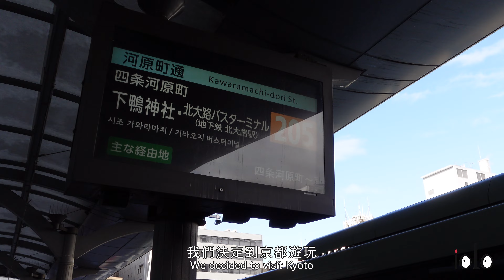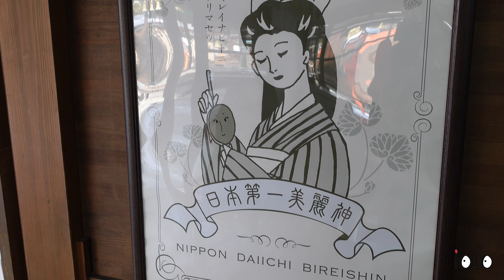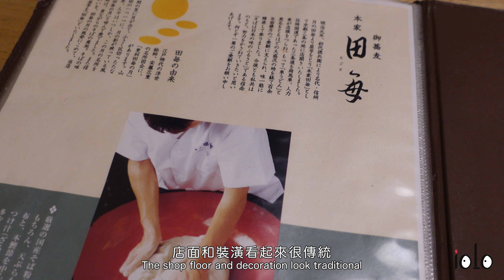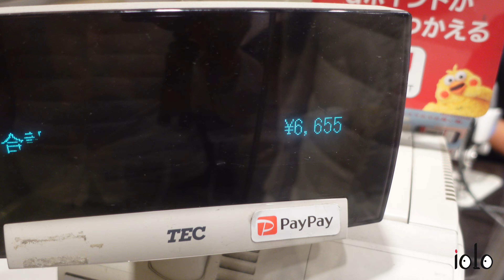[日本vlog] 關西京都之旅 Day 4 Kyoto /下鴨神社 Shimogamo Shrine/ 河合神社 Kawai Shrine/ 100円迴轉壽司 かっぱ寿司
關西機場快線 HARUKA 車票

1. Nankai Soba Tennoji
2. Kyoto station
3. Shimogamo Shrine 下鴨神社
4. Kawai Shrine 河合神社
5. Honke Tagoto 本家 田毎 三条寺町 本店
6. Tenshoji Temple 天性寺
7. Teramachi-dori 寺町通
8. Kappa Sushi かっぱ寿司
9. Donki
10. Tennoji Station
11. Kansai Airport
12. Family Mart

Filmed by Sony ZV1, Iphone pro 11

This video is for non-commercial use.

Hello 我是 Iris 🙆 iolo = I only live once
· 曽於韓國建國大學當交換生
· 食貨一名、喜歡於世界各地冒險和玩樂

會繼續出片同大家分享我的生活, 旅遊, 美食等資訊。

歡迎大家俾意見我, 令我可以做更好的片分享俾大家:D